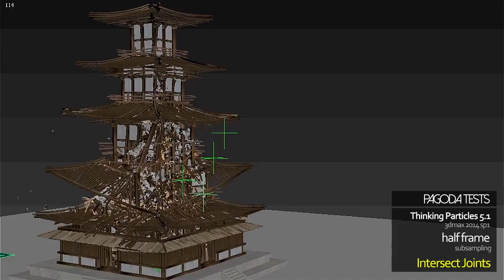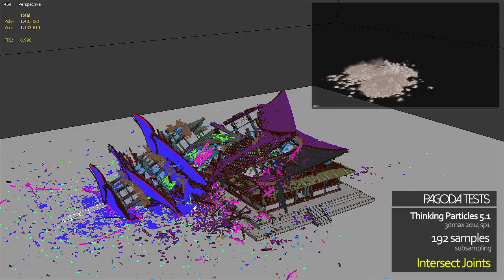TP 5 pagoda destruction by vfx trainee Per Christian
How easy is it to learn TP?
Per Christian has used TP5 to get a grasp on the basics before going to the more advanced features - here is one of his beginner's best.   Free tP logic essential tutorials by Joe Scarr @

-free registration required

cebas software drives critical VFX (visual effects) scenes in major recent motion pictures, one of the recent and upcoming:...to name a few..

San Andreas|
The Avengers|
Transformers 3D
Green Lantern
2012
Thor 3D
Star Trek
Life of Pi
Red Cliff
Twilight Saga: Breaking Dawn II
Battleship
Red Tails
Ghost Rider 2: Spirit of Vengeance

TV series vfx, to name a few: Shannara Chronicles, Constantine, Disney's LabRats, Sleepy Hollow and many more.

Major game titles in which cebas products were used include XHeroes, “League of Legends”, “The Witcher 2” movie intro, “Classic Transformers”, “Command and Conquer”, “Diablo”, “MX vs. ATV”, “Star Craft”, “Tomb Raider”, and “Wolfenstein”.